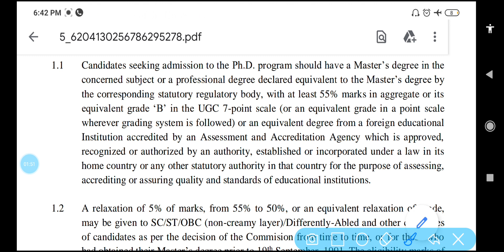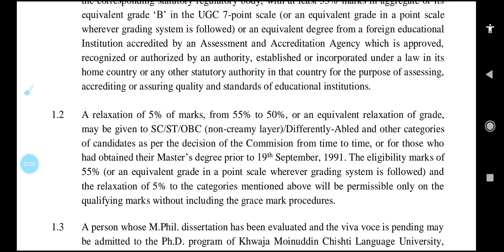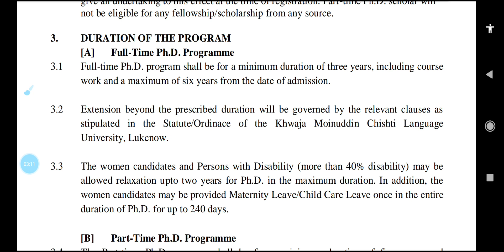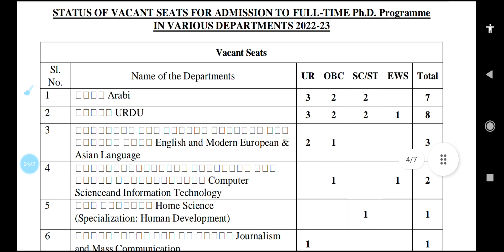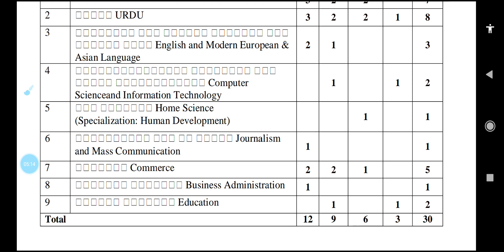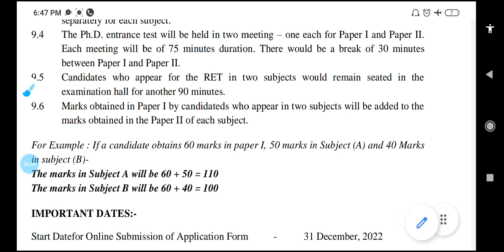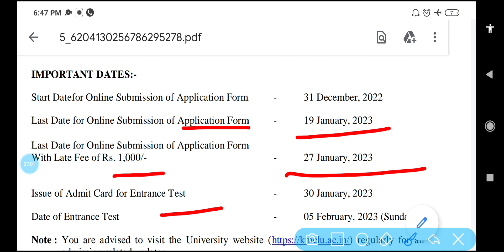PhD admission Notification 2022-23/public state University/KMCLU/UP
phdadmissionnotification2022-23
study geography chanal

PhD admission Notification 2023-24
NOTIFICATION TO A GRACEFUL university nad collegeSHANDAR COLLEGE SE I PHD APPLICATION NOTIFICATIO

2002 assistant professor vacancy 2021
2021 in university/assistant professor vacancy
2021 University MP assistant professor recruitment
2021/permanent post assistant professor vacancy